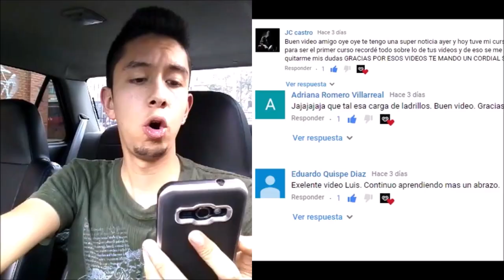Trucos de manejo. ¿Preguntas de mis suscriptores? (#2) Como conducir un auto.